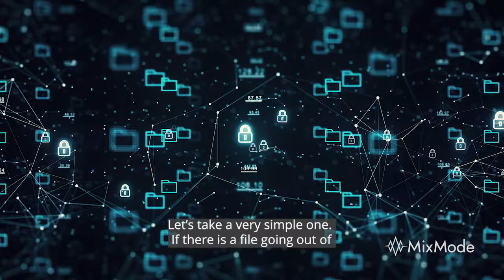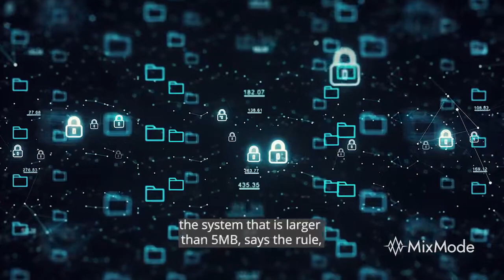What are the Limits with Rules-Based Cybersecurity Systems